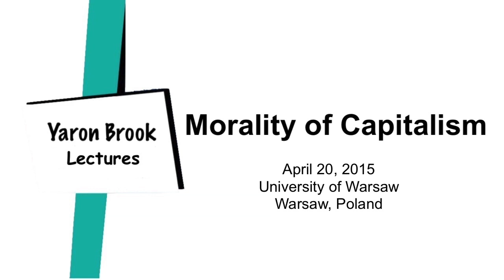Yaron Lectures: The Morality of Capitalism, University of Warsaw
In this talk Yaron Brook addresses the morality of capitalism.

Hosted by Freedom Foundation and Enterprise with NZS UW, along with support of the European Students for Liberty Poland.  Delivered and recorded on April 20, 2015 at the University of Warsaw in Warsaw, Poland.